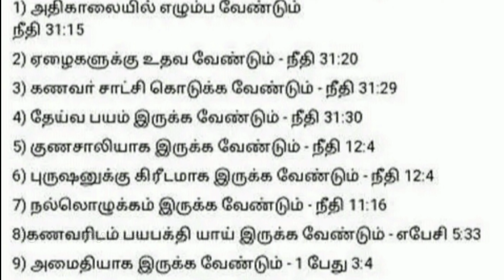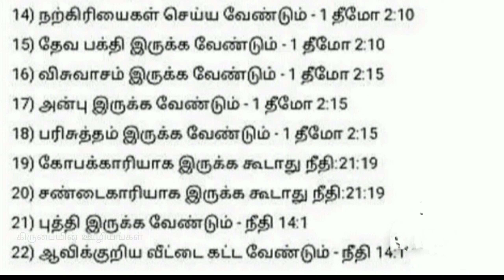பெண்களின் குண நலன்கள் | பிரசங்கத்திற்கு உதவும் குறிப்புகள் | கிருபையின் ஊழியங்கள்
இயேசுவைப்பற்றி நிறைவேறிய தீர்க்கதரிசனங்கள்.

இணையத்தில் கண்ட பிரசங்கத்திற்கு உதவும் குறிப்புகள். 📝📝📝📝🗒️🗒️🗒️🗒️🗒️

Praise God Jesus.

நாம் தேவனுக்குள் நிலைத்திருக்க வேண்டும்.

எப்படி நிலைத்திருக்க வேண்டும்??